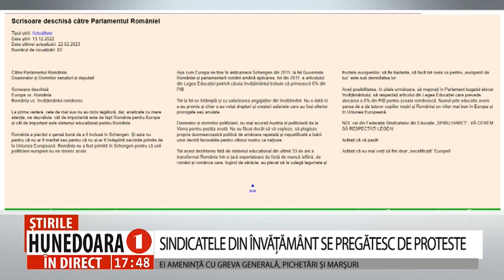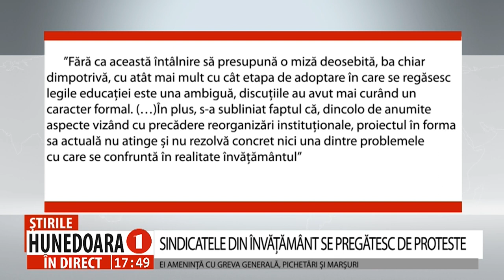SINDICATELE DIN ÎNVĂȚĂMÂNT SE PREGĂTESC DE PROTESTE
EI AMENINȚĂ CU GREVA GENERALĂ, PICHETĂRI ȘI MARȘURI
      Sindicatele din învățământ se pregătesc de proteste. Acțiuni sunt preconizate pentru luna martie, dascălii fiind nemulțumiți în special de salarizare. Potrivit sindicaliștilor hunedoreni, nici scrisoarea deschisă adresată Parlamentului României, nici discuțiile din comisia de dialog social de la prefectura județului nu au avut vreun effect, factorii de decizie continuând să amâne aplicarea legii din 2011 prin care învățământul trebuie să primească 6% din PIB.